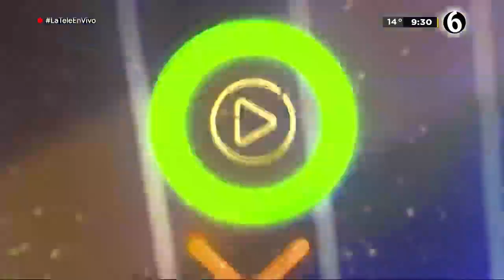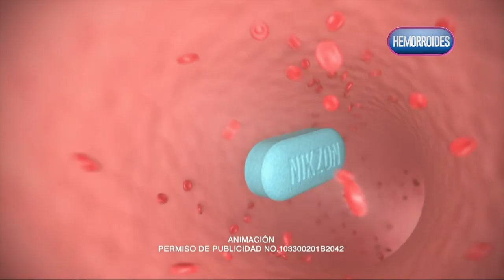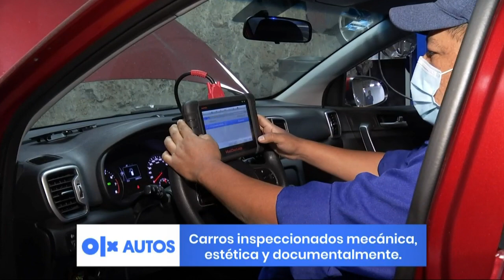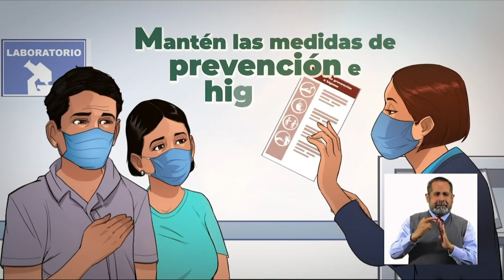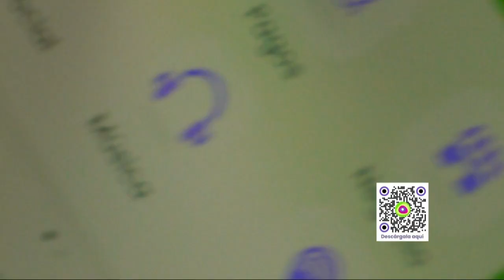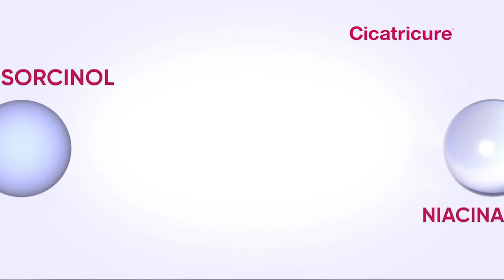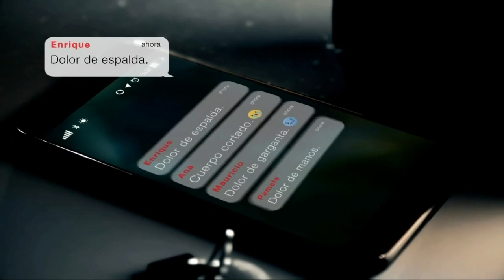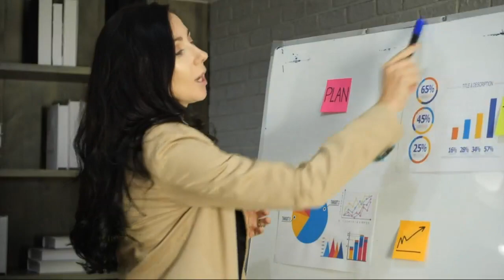Es Show - 19 de Noviembre del 2021